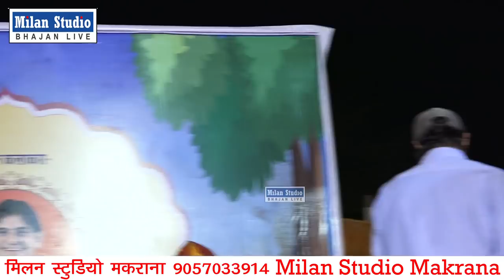ओम मुंडेल ह तो गो माता ह 1 करोड़ 95 लाख 55 बिगा जमीन एक रात में गो दान डॉ ओम मुंडेल dr om mundel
Bhajan ; Comedy
Singer
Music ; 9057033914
Recording : Milan studio Makrana
Video : milan Studio makrana jay raj jitu Saini
sound Bhanu sound makrana
Milan studio makrana ऑफिसियल यूट्यूब चैनल
#2021.om.mundel.new.comedy.2020,
#,ommundel
#,omjimundel
comedy,omjimundel
bhajan,omjimundellive.comedy
omji.mundel.new.comedy.